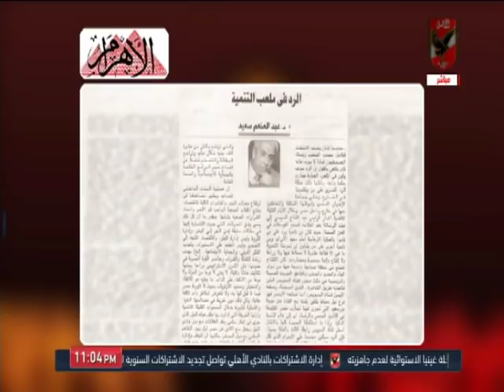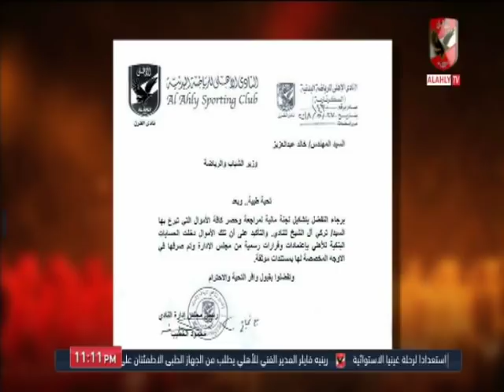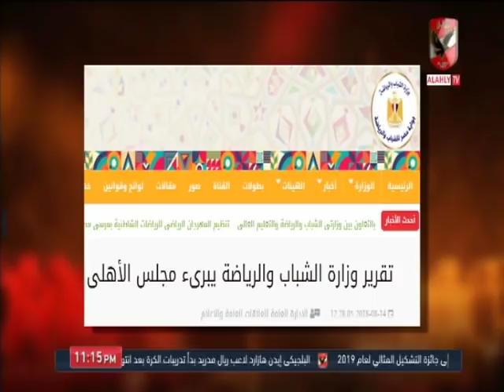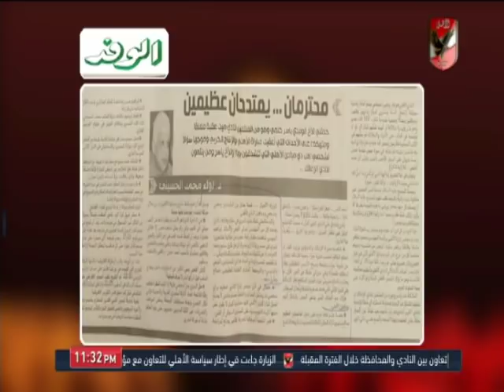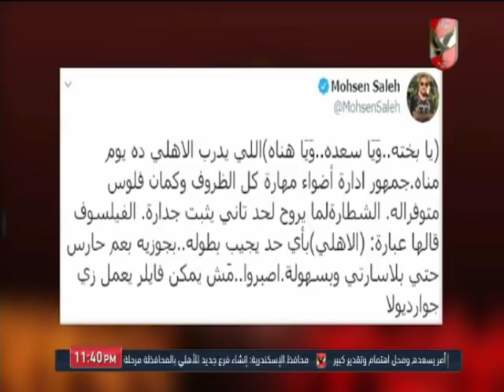حلقة ملك وكتابة 5-9-2019